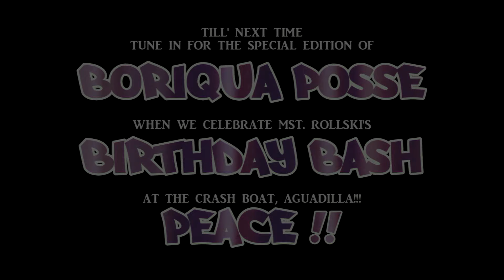Boriqua Posse Episode 11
Aqui los dejo con El Episodio mas esperado!!! Boriqua Posse #11 Desde PuertoRock Steady con Mi Hermano Babalu Machete!!! Gracias por el apoyo con este Segmento PR y Latino America!!! Seguimos!!!